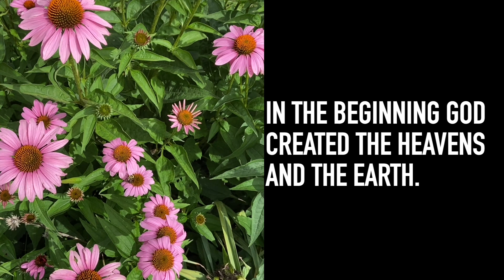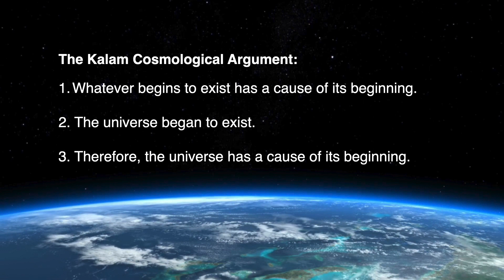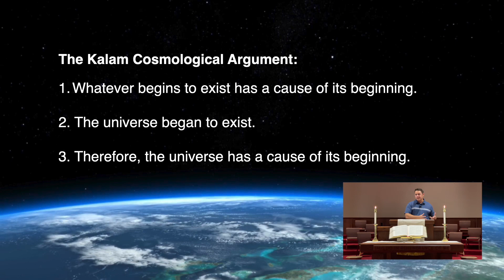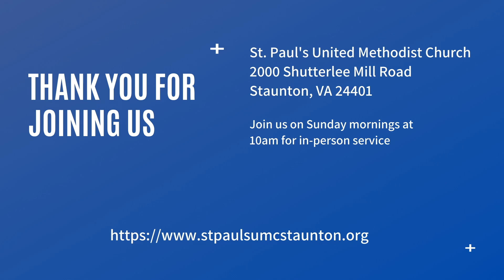Sunday Service - July 11, 2021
Join us for the second week of our "The Creed" sermon series.